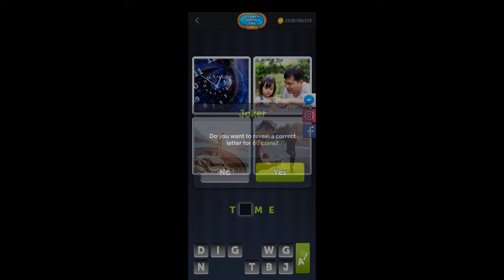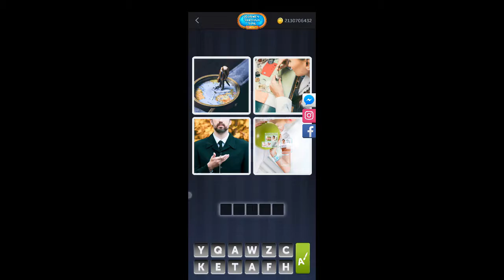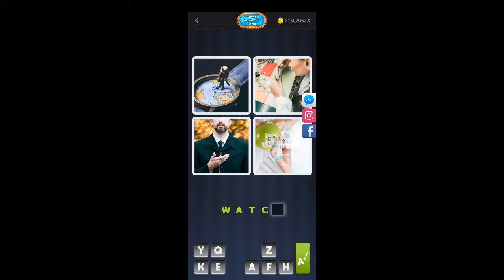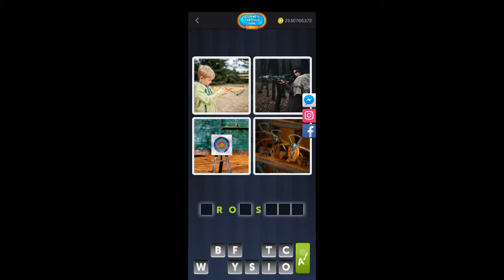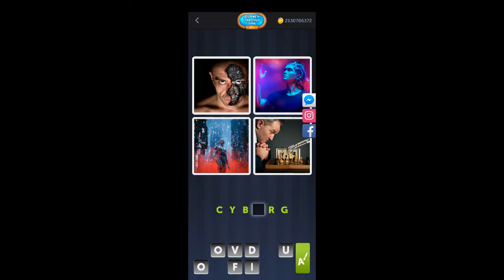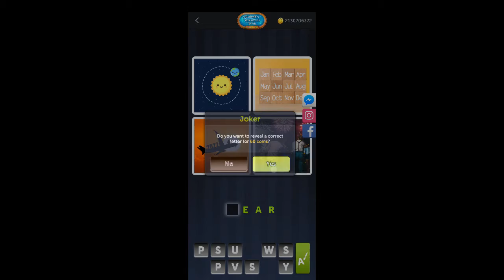4 Pics 1 Word Daily Puzzle January 2022 Answers | 4 Pics 1 Word Daily Puzzle Journey Through Time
4 Pics 1 Word - Journey-through-time- Daily Puzzle - January-2022-Answers

Here are the answers to all the levels of 4 Pics 1 Word December 2022. This video contains answers to 31 puzzles starting from January 1 to January 31, 2022.